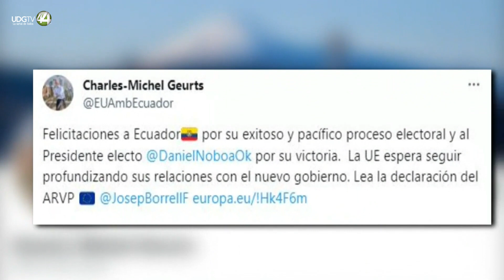La UE, el Parlamento Andino y el Mercosur elogian a Ecuador por el proceso electoral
La Unión Europea (UE) y las misiones de observadores del Parlamento Andino y del Mercado Común del Sur (Mercosur) felicitaron este lunes a Ecuador por el desarrollo del proceso electoral del domingo, en el que el en empresario Daniel Noboa resultó electo presidente del país hasta mayo de 2025.

"Felicitaciones a Ecuador por su exitoso y pacífico proceso electoral y al presidente electo Daniel Noboa por su victoria. La UE espera seguir profundizando sus relaciones con el nuevo Gobierno", escribió en su cuenta de X (antes Twitter) el embajador de la UE en Ecuador, Charles-Michel Geurts.